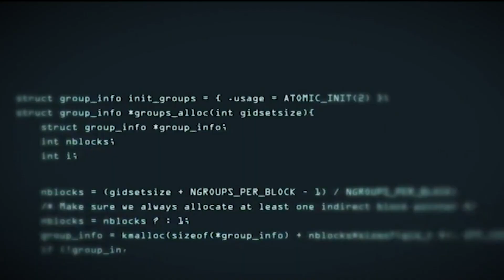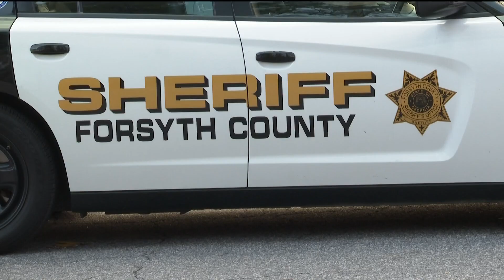Law enforcement tackle scammers using AI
Fraud investigators with the Cobb County Sheriff's Office are working around the clock to learn A.I. techniques.